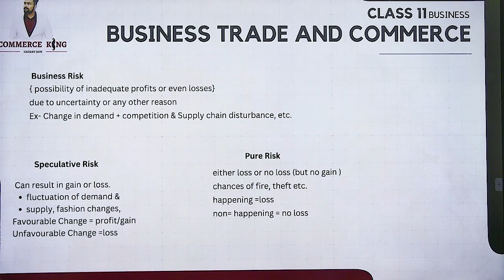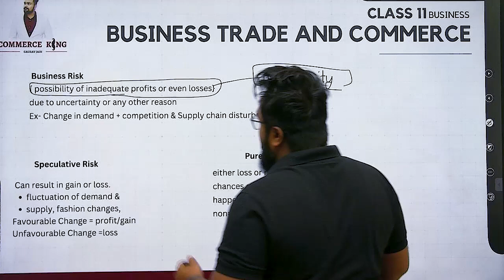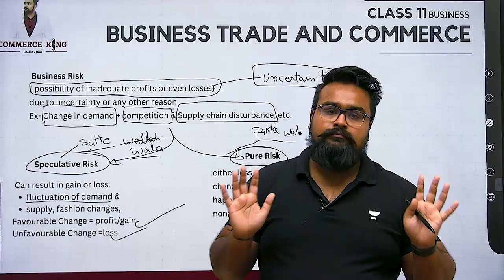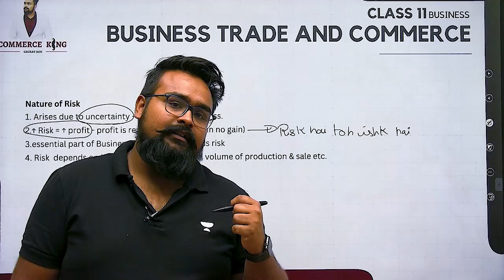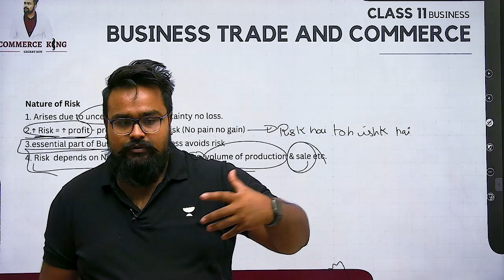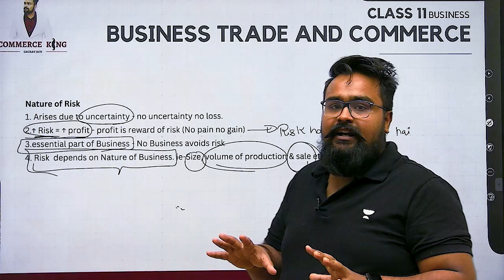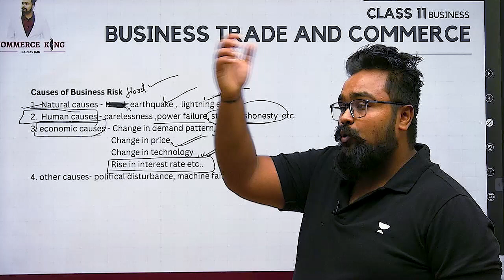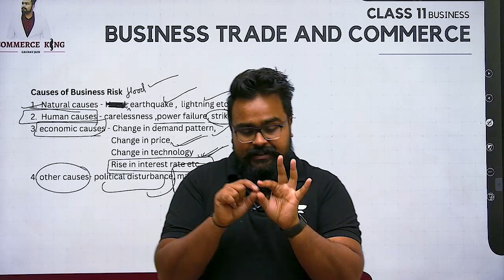Business Trade and Commerce class 11 | Business Studies Chapter 1 Part 4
Nature and purpose of Business Class 11

GAURAV SIR KE KARO DIRECT CONTACT OR SOLVE KARO SAARI PROBLEMS - TELEGRAM